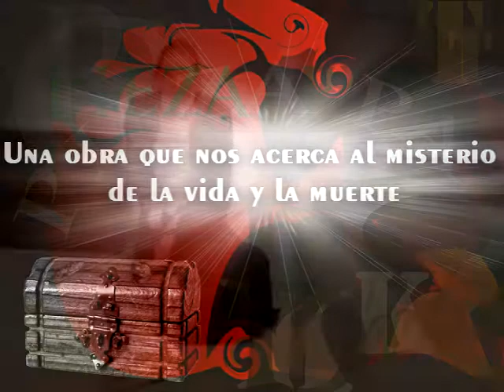Trailer Pieza para dos actores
Pieza para dos actores, una obra que nos acerca al misterio de la vida y la muerte.

Tecoc
Autor: Víctor Vegas